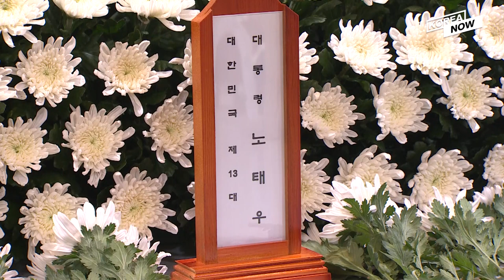Ex-President Roh Tae-woo dies at 88 / Hyundai swings to Q3 profit, cuts target sales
1. Former President Roh Tae-woo dies at 88  0:05

2. S. Korea, US may differ on steps for NK dialogue: NSA Sullivan 0:50

3. Hyundai swings to Q3 profit, cuts target sales 1:40